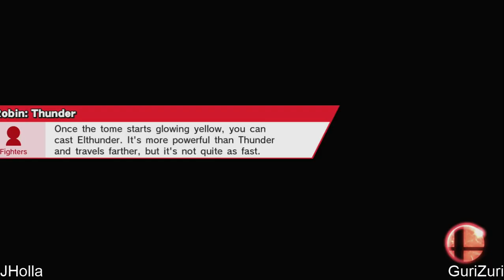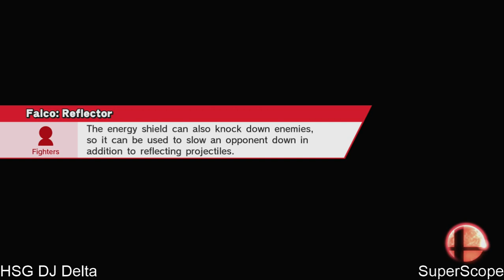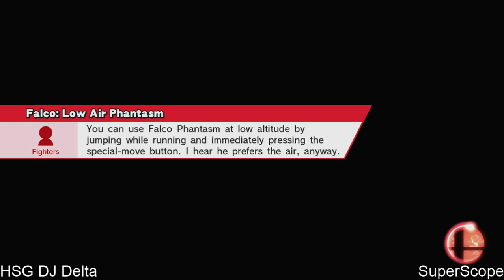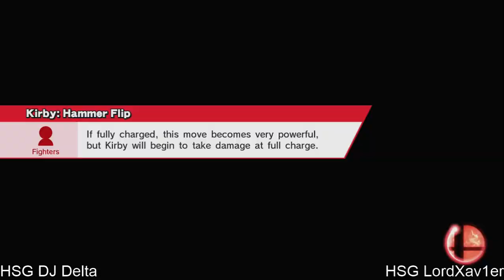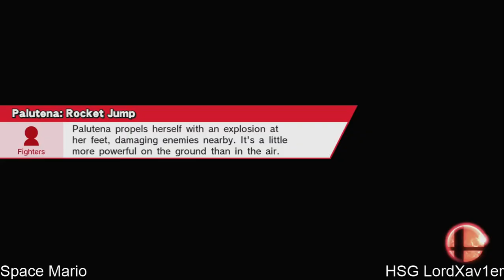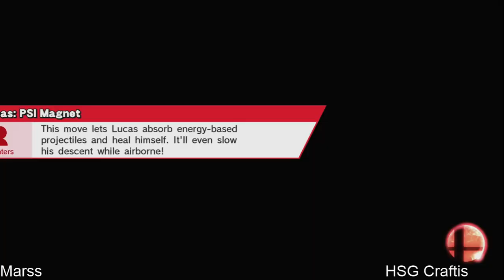Full Stream Sunday Showdown [10/4/2015] Smash 4